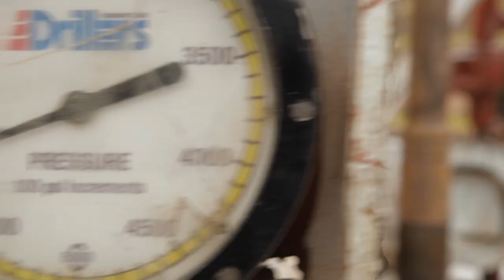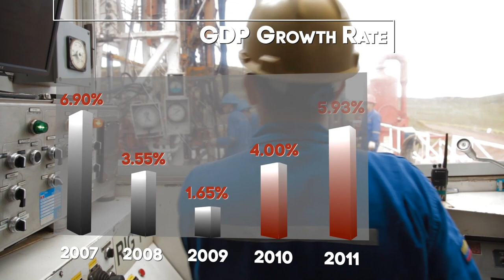Colombia Macroeconomic Overview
The expansion of the energy sector has been a key driver of Colombia's overall economic development. With further investment being made in infrastructure, exploration, and technology, the Colombian economy looks to be entering a phase of high growth.